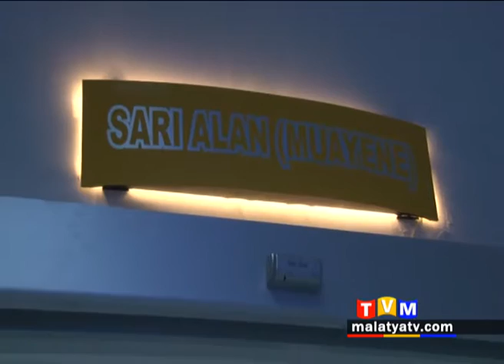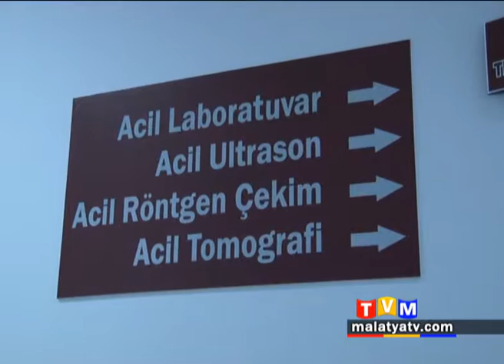ACİL SERVİS HİZMETE HAZIR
Malatya Devlet Hastanesi Acil Servisinde yaklaşık dokuz ay önce başlayan tadilat işlemleri bugün itibari ile sona erdi ve acil servis yeniden hizmete girdi.